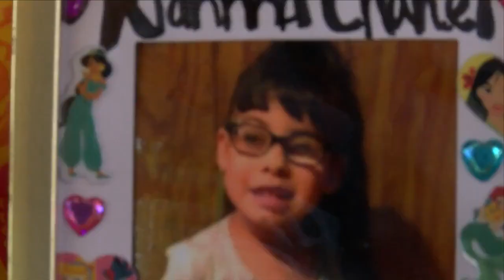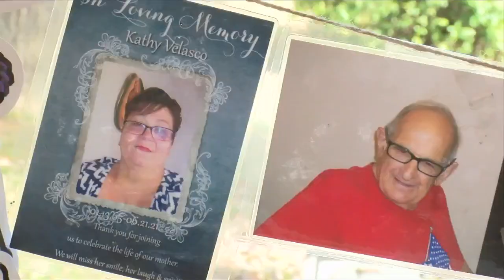Community members pay respects to loved ones during 'Dia De Los Muertos'